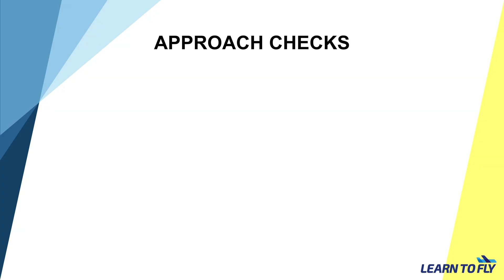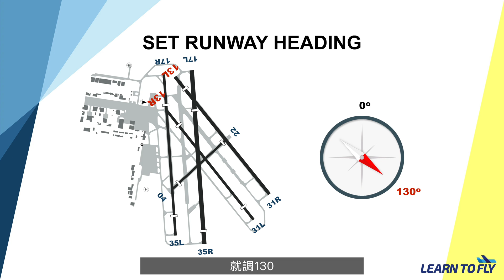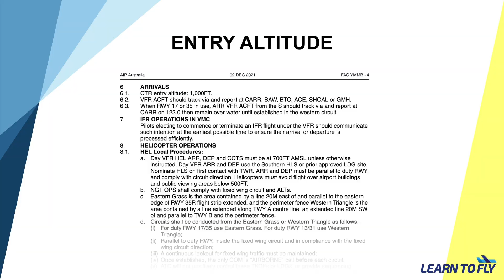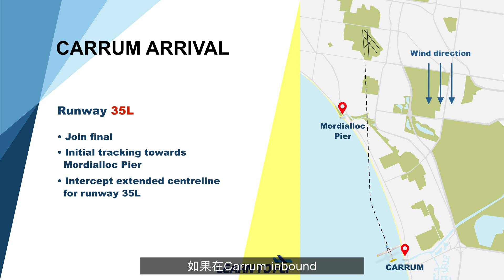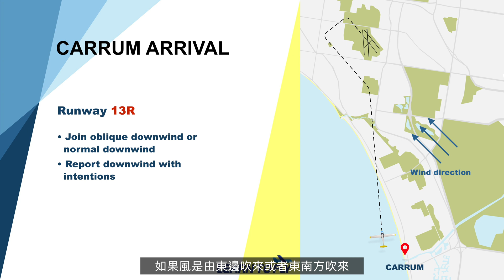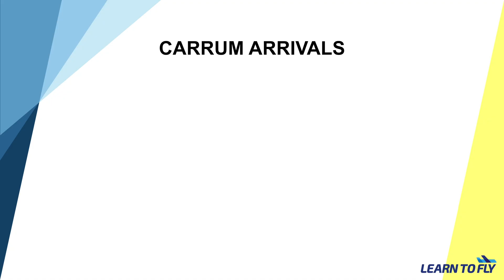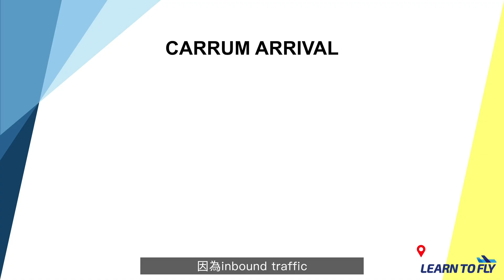【Moorabbin 機場進場離場程序 #02】學飛前必看 - 如何駕駛飛機進入 Moorabbin 機場? YMMB 進場程序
除了學會如何開飛機外，飛行訓練的一些 operational 知識亦都樣重要。

在 RPL 飛行訓練時，有時你會離開 Moorabbin 機場前往 training area 進行訓練。訓練完畢，怎樣從 training area 回到 Moorabbin Airport?

如果你有計劃在 Moorabbin 機場學飛，這是一條不錯的教學影片，令你能提早預備你的飛行訓練。